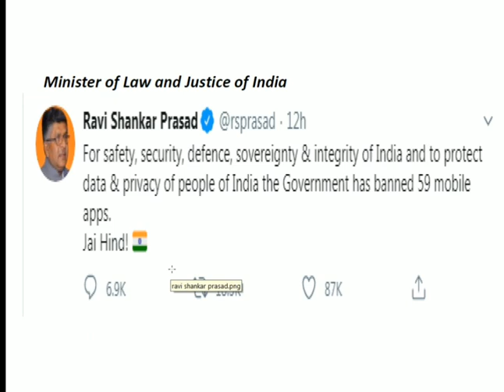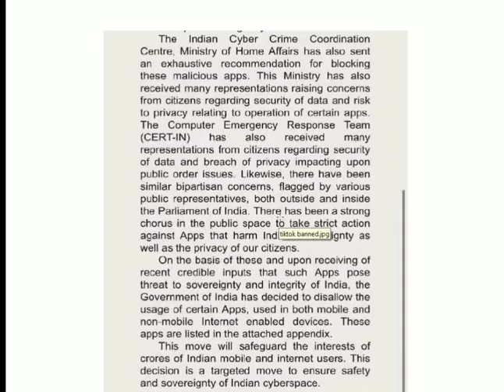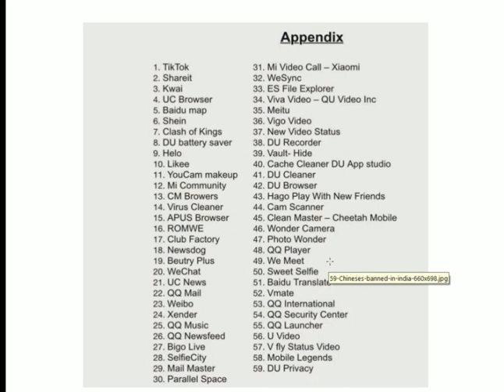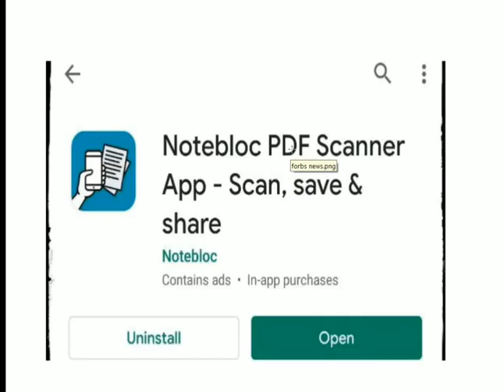India Ban Tik Tok and other 59 Chinese Apps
Please share in this video and please like and i'm waiting for Your Comments on Comment Section..